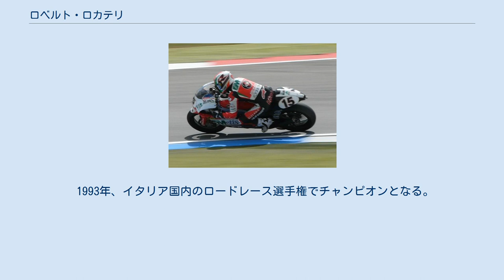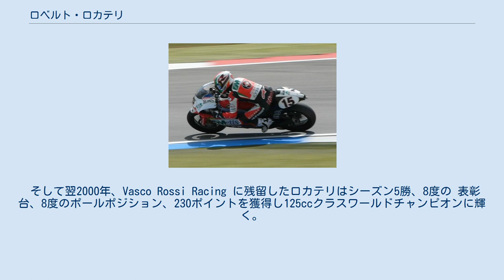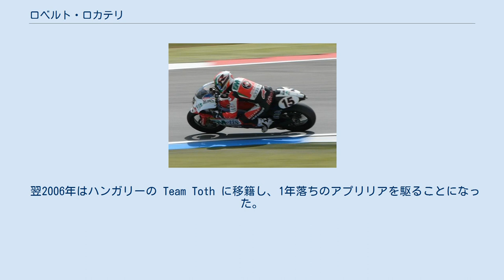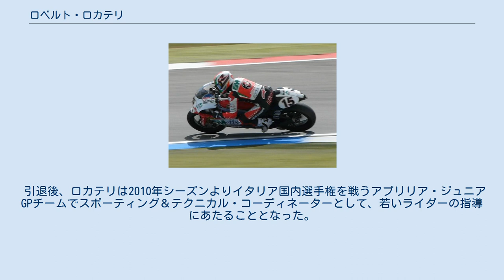ロベルト・ロカテリ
ロベルト・ロカテリ ( Roberto Locatelli , 1974年7月5日 - ) は、イタリア・ベルガモ出身のオートバイレーサー。
2000年のロードレース世界選手権125ccクラスチャンピオン。
 1993年、イタリア国内のロードレース選手権でチャンピオンとなる。
世界選手権には翌1994年のムジェロでおこなわれたイタリアGPに、125ccクラスのワイルドカード枠で初出場する。
デビューレースでいきなりポールポジションを獲得する活躍を見せた(決勝は10位に終わる)。
 翌1995年には250ccクラスにフル参戦デビューを果たし1996年シーズンまでアプリリアのワークスライダーを務めたが、満足な成績は残せなかった。
 1997年からは125ccクラスに移り出直しを図ることになった。
ホンダ・RS125Rを駆り、クラスデビューシーズンは97ポイントを獲得しシリーズ8位に入る。
翌1998年にはザクセンリンクで初表彰台(3位)に立ち、ポールポジションも3度獲得した。
 1999年には Vasco Rossi Racing (イタリアの歌手en:Vasco Rossiのチーム)に移籍し、アプリリアに乗り換えた。
ル・マン、ムジェロと初優勝から2連勝を果たす活躍を見せ、シリーズ4位に入った。
 そして翌2000年、Vasco Rossi Racing に残留したロカテリはシーズン5勝、8度の 表彰台、8度のポールポジション、230ポイントを獲得し125ccクラスワールドチャンピオンに輝く。
 満を持して翌年から250ccクラスに復帰を果たし、2001年はホンダ、2002年はアプリリアを駆ったが、ワークスチームのシートを獲得できなかったことも影響して両年ともシリーズ8位に終わる。
 2003年は再び125ccクラスに戻り、この年からGP参戦を開始したKTMチームのライダーを務めたが、わずか18ポイントの獲得、シリーズ24位と失意のシーズンを送ることになってしまった。
 翌2004年はルーチョ・チェッキネロのチームに移籍し、再びアプリリアを駆ることになった。
シーズン2勝を挙げ、シリーズランキング3位に入る活躍を見せた。
 2005年シーズンより125ccクラスに最高年齢制限(1月1日現在で28歳まで)が導入された。
30歳のロカテリはこれ以上同クラスに参戦が不可能となり、再び250ccクラスに復帰することになった。
2005年は表彰台を獲得することもできずシリーズ13位に沈んだ。
 翌2006年はハンガリーの Team Toth に移籍し、1年落ちのアプリリアを駆ることになった。
決して恵まれた体制ではなく、ロカテリに活躍を期待する声は少なかったが、全レース10位以内で完走、3度表彰台を獲得する抜群の安定度を見せ、クラス自己ベストのシリーズ5位に入り、ベスト・プライベーター賞を獲得した。
 前年度の活躍が認められ、2007年はジレラチームに移籍し、アプリリアワークスと同等のマシンを駆ることになったが、第2戦ヘレスでのフリー走行中に転倒しタイヤバリアに衝突。
顔の各部の骨折、左の足首も開放骨折、さらに肺も負傷するという重傷を負った。
しかし僅か2ヶ月半後のカタルニアで決勝レース復帰を果たす。
この年は怪我の影響もあり、表彰台獲得なしのシリーズ13位に終わった。
 2008年はジレラに残留し、第8戦ドニントンでは史上6人目となる通算200戦目を迎えた。
この年も表彰台を獲得することはできず、シリーズ9位となった。
 2009年はジレラで3年目のシーズンを迎えた。
クラス最年長のライダーとしてシーズンを戦ったロカテリは、第4戦フランスGPで2006年以来となる3位表彰台を獲得した。
そしてシーズン閉幕後、ロカテリはレースからの引退を発表し、16年間のグランプリ生活に終止符を打った。
 引退後、ロカテリは2010年シーズンよりイタリア国内選手権を戦うアプリリア・ジュニアGPチームでスポーティング＆テクニカル・コーディネーターとして、若いライダーの指導にあたることとなった。
 （凡例）（太字はポールポジション、斜体はファステストラップ）